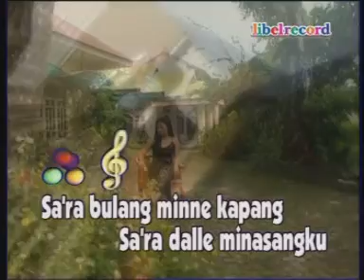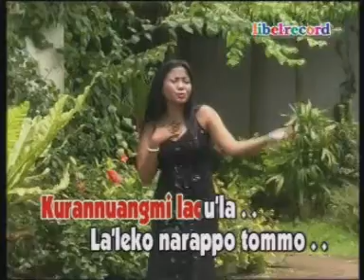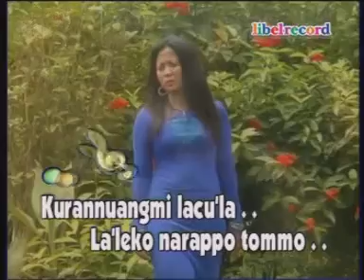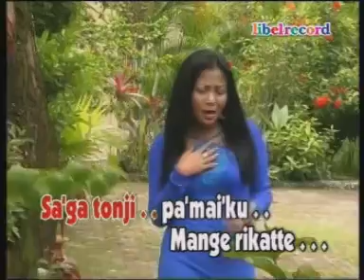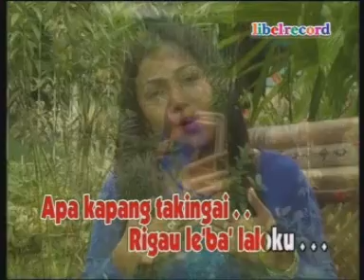SA'RA DALLE MINASANGKU (Official Libel Record Channel)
CIPT : Syam SR
VOCAL : Kahar HS

Dari Album  KARAOKE VCD MAKASSAR  ABADI VOL.2
OFFICIAL Music oleh Libel Record